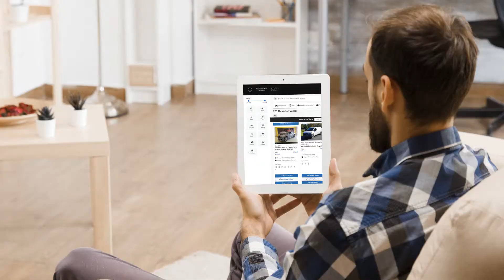Rediscover YOUr Mercedes-Benz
Buy or lease your next new car online and we’ll deliver it to your doorstep!

Mercedes-Benz of Newton
92 Hampton House Rd